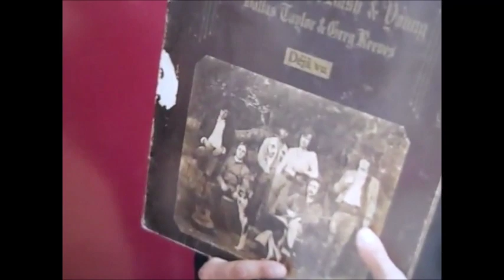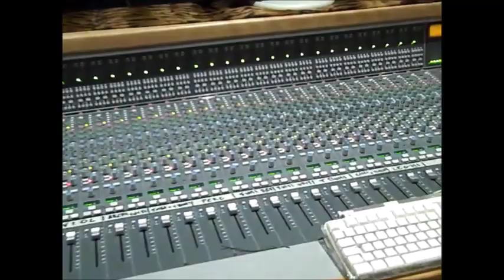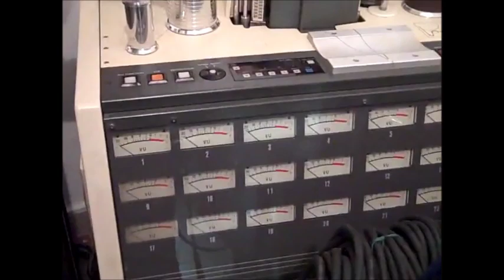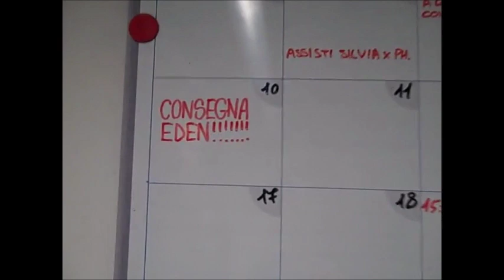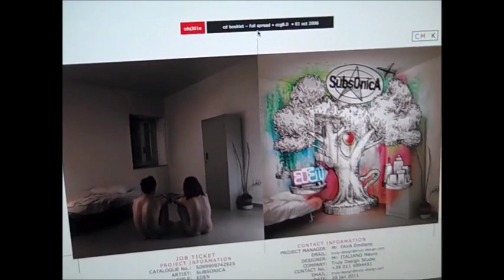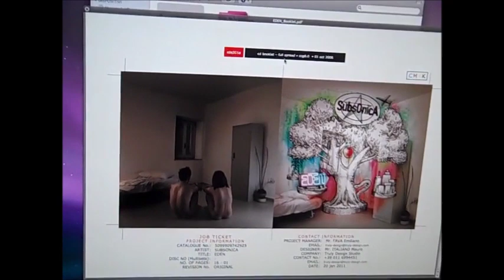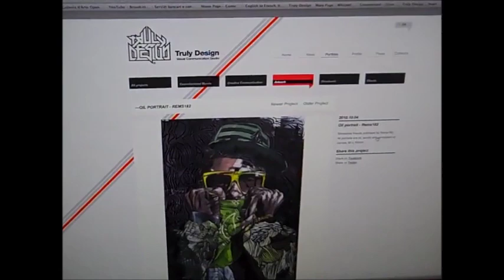Subsonica - videointervista di XL Repubblica (marzo 2011)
In attesa dell'uscita ufficiale del settimo album "Una nave in una foresta", un tuffo nel passato: una chiacchierata con i Subsonica per raccontare "Eden".